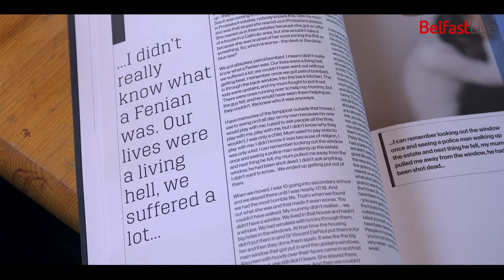Angela Scanlon - My Story Your Story (Children in Need)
TV star Angela Scanlon stopped off in Belfast to visit a BBC Children in Need funded project ahead of the big night tonight. We joined her at The Quaker Cottage.